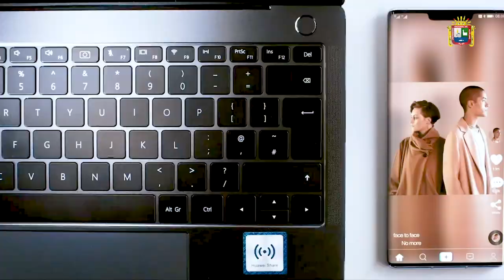🎥 👉 Compartimos un resumen de las 5 mejores noticias de la semana.